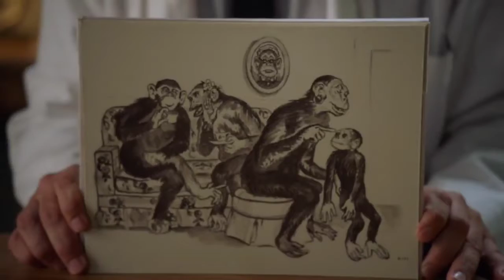Missy vs Sheldon - Who is Better ?? Science Reasearch || Young Sheldon